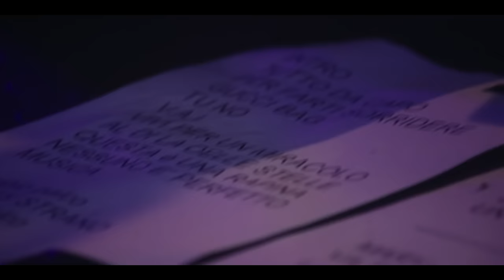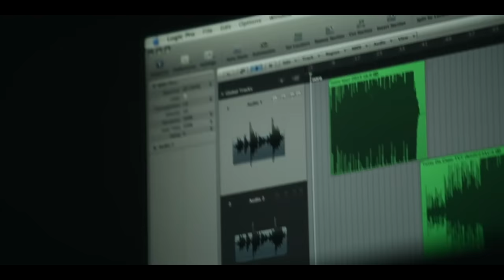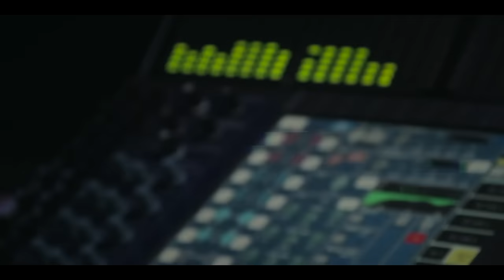Gemelli Diversi - Tutto da capo (Videoclip)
Music video by Gemelli Diversi performing Tutto da capo. (C) 2013 Sony Music Entertainment Italy S.p.A.